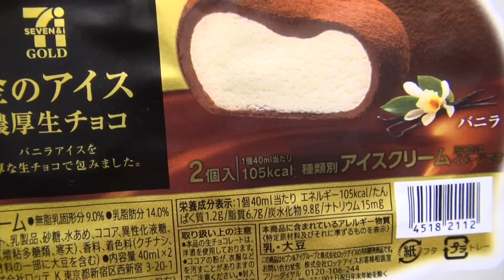セブンの金のアイス 濃厚生チョコ食べてみた！